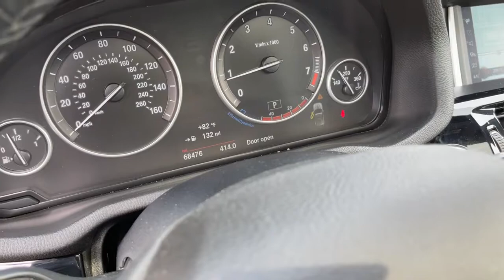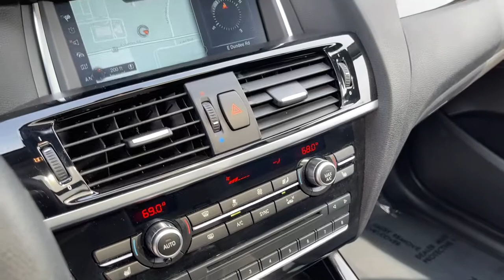2017 BMW X3 Milwaukee, WI, Kenosha, WI, Northbrook, Schaumburg, Arlington Heights, IL 7514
White  2017 BMW X3 available in Chicago, Illinois at Lux Cars Chicago. Servicing the Milwaukee, WI, Kenosha, WI, Northbrook, Schaumburg, Arlington Heights, IL area.
2017 BMW X3 xDrive28i Panoroof Nav AWD MSRP $49,545 - Stock#: 7514 - VIN#: 5UXWX9C50H0D96915

SUPER CLEAN 2017 BMW X3 XDRIVE 28I AWD! FINISHED IN MINERAL WHITE METALLIC OVER BLACK LEATHER INTERIOR! PREMIUM PACKAGE! DRIVING ASSISTANCE PACKAGE! COLD WEATHER PACKAGE! NAVIGATION SYSTEM! PANORAMIC MOONROOF! REAR VIEW BACK UP CAMERA! PARK DISTANCE CONTROL! HEATED FRONT AND REAR SEATS! HEATED STEERING WHEEL! COMFORT ACCESS KEYLESS ENTRY! LUMBAR SUPPORT! SATELLITE RADIO! BLUETOOTH AUDIO STREAMING! AUTO DIMMING MIRRORS! POWER TAILGATE! 18 INCH ALLOY WHEELS! NO ACCIDENTS! NO STORIES! CARFAX CERTIFIED! READY FOR THE ROAD! BUY WITH CONFIDENCE OUR QUALIFIED PRE-OWNED VEHICLES ARE COVERED WITH 3 MONTH OR 3,000 MILES *LIMITED VEHICLE PROTECTION WARRANTY. We have one of the strongest finance departments in the region to assist you in getting your dream car today! We offer a full spectrum of the finest extended warranties on the market today! We have our own 3~bay ASE certified and AAA approved service facility to help our clients service and maintain their vehicles. We want you to not just drive away happy, but stay happy with your car as long as you own it!
Hands-Free Bluetooth & USB Audio Connection,Streaming Audio,Radio w/Seek-Scan, Clock, Aux Audio Input Jack and Steering Wheel Controls,Hi-Fi Sound System -inc: 9 speakers and 205-watt digital amplifier,Radio: Anti-Theft AM/FM Stereo CD/MP3 Player -inc: Radio Data System (RDS),1 LCD Monitor In The Front,HD Radio -inc: multicast FM station reception,Radio BMW Professional,Window Grid Diversity Antenna,Tires: P245/50R18 AS Run-Flat,Deep Tinted Glass,Speed Sensitive Rain Detecting Variable Intermittent Wipers w/Heated Jets,Wheels: 18 x 8.0 V Spoke (Style 307) -inc: Light alloy,Black Bodyside Moldings and Black Wheel Well Trim,Body-Colored Front Bumper w/Black Rub Strip/Fascia Accent,Metal-Look Grille w/Chrome Surround,Front And Rear Fog Lamps,Front License Plate Bracket,Fully Automatic Projector Beam Halogen Daytime Running Headlamps w/Delay-Off,Body-Colored Rear Bumper w/Black Rub Strip/Fascia Accent,Fixed Rear Window w/Fixed Interval Wiper and Defroster,Tailgate/Rear Door Lock Included w/Power Door Locks,Lip Spoiler,Roof Rack Rails Only,Clearcoat Paint,Perimeter/Approach Lights,Body-Colored Power Side Mirrors w/Driver Auto Dimming, Power Folding and Turn Signal Indicator,Power Liftgate Rear Cargo Access,Chrome Side Windows Trim,Fully Galvanized Steel Panels,Body-Colored Door Handles,Cargo Space Lights,Sport Leather Steering Wheel,Manual Tilt/Telescoping Steering Column,Garage Door Transmitter,Engine Immobilizer,Cargo Area Concealed Storage,Front Center Armrest and Rear Center Armrest,3 12V DC Power Outlets,40-20-40 Folding Bench Front Facing Fold Forward Seatback Rear Seat,Instrument Panel Covered Bin, Driver / Passenger And Rear Door Bins,Remote Keyless Entry w/Integrated Key Transmitter, Illuminated Entry and Panic Button,Analog Display,Trip Computer,Driver Seat,Interior Trim -inc: Genuine Wood/Piano Black Instrument Panel Insert, Genuine Wood/Chrome Door Panel Insert, Genuine Wood Console Insert and Chrome/Metal-Look Interior Accents,2 Seatback Storage Pockets,Anti-Whiplash Adjustable Front Head Restraints and Manual Adjustable Rear Head Restraints,Roll-Up Cargo Cover,Leatherette Door Trim Insert,Illuminated Locking Glove Box,Power Door Locks w/Autolock Feature,Valet Function,SensaTec Leatherette Upholstery,Driver And Passenger Visor Vanity Mirrors w/Driver And Passenger Illumination,Dual Zone Front Automatic Air Conditioning,Power Front Bucket Seats -inc: 8-way power adjustable front seats w/2-way manual headrests,Cruise Control w/Steering Wheel Controls,Rear Cupholder,Systems Monitor,Full Carpet Floor Covering -inc: Carpet Front And Rear Floor Mats,Delayed Accessory Power,Driver Foot Rest,Cargo Features -inc: Cargo Tray/Organizer,Power 1st Row Windows w/Front And Rear 1-Touch Down, w/Driver And Passenger 1-Touch Up,Interior Lock Disable,Front C